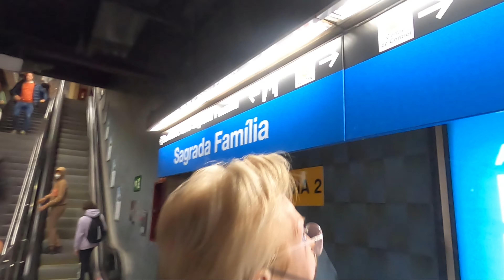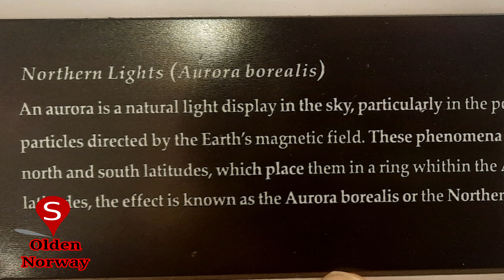2022 Cruise Ship Life || Working on a Cruise Ship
This was my life onboard the Cruise Ship. After pandemic, they opened all cruise lines again to the world. WE ARE BACK! This contract was the hardest but is also the most beautiful contract i had.. I am so blessed to have experienced all of this. Join me as I show you the beauty of this contract. Hope you enjoyed watching.